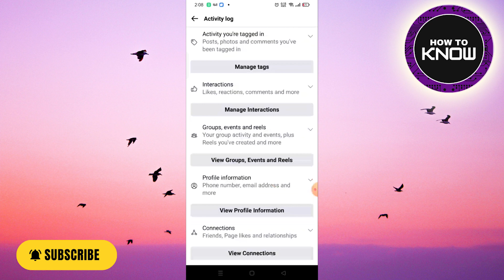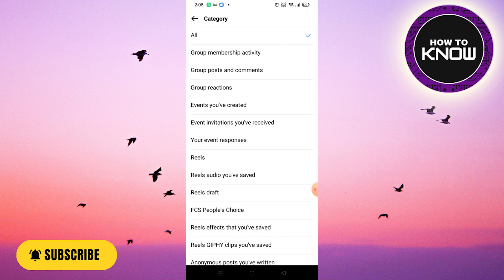HOW TO SEE REELS HISTORY ON FACEBOOK!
In this video, I will show you HOW TO SEE REELS HISTORY ON FACEBOOK! , Be sure to watch the video to the very end.
If you are looking for a video about HOW TO SEE REELS HISTORY ON FACEBOOK! , here it is!
You will learn HOW TO SEE REELS HISTORY ON FACEBOOK!